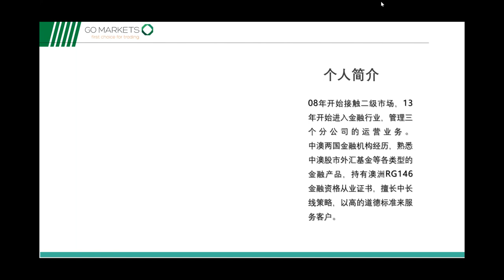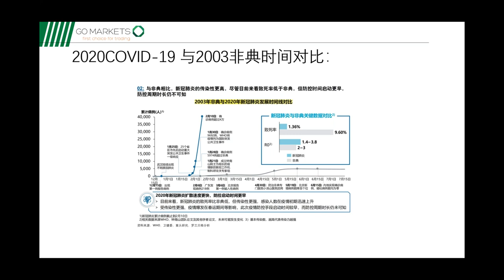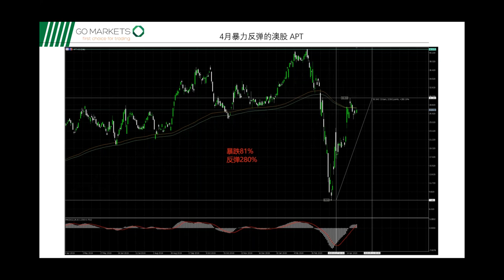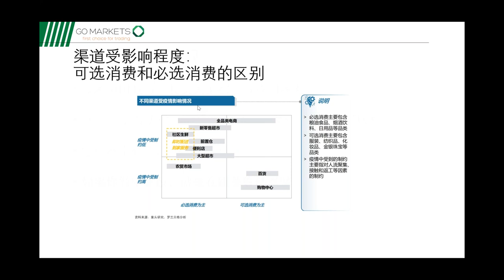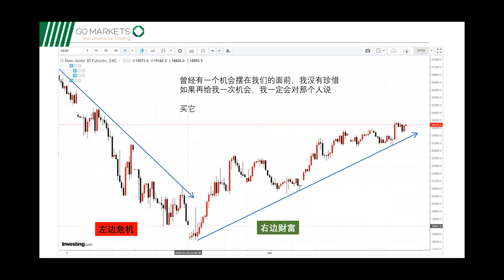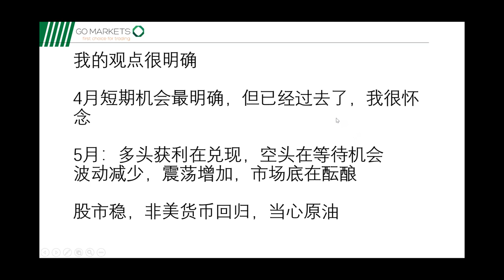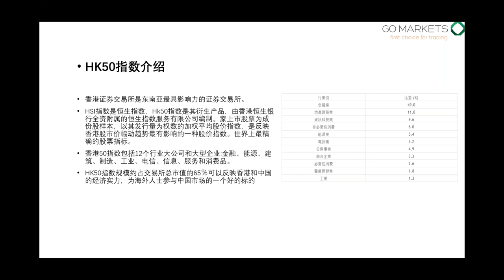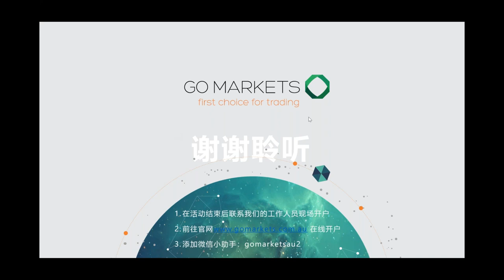4月股市就要过去了，我很怀念她 | 金融网课回放 2020-04-29